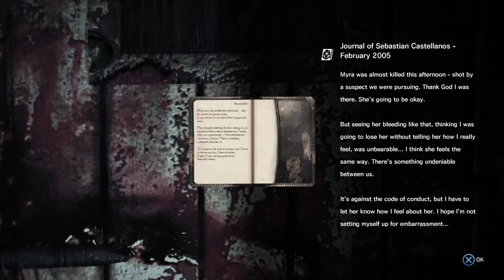The Evil Within pt.4 Chainsaws vs knife and scalpel vs shotgun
THE EVIL WITHIN is a survivor horror game developed by Tango Gameworks published by Bethesda. Detective Sebastian Castellanos investigates a call in from dispatch, thrown into a insane world Sabastian must fight his way through his mind or someone elses.